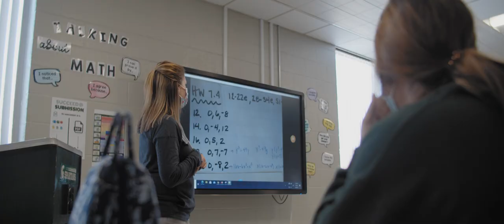West Catholic High School - Noel's Story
Noel Bangurambona, a 2019 West Catholic graduate, is one of the countless students who has benefited from the support of our annual fund. to help provide students like Noel with the lasting gift of a Catholic education.